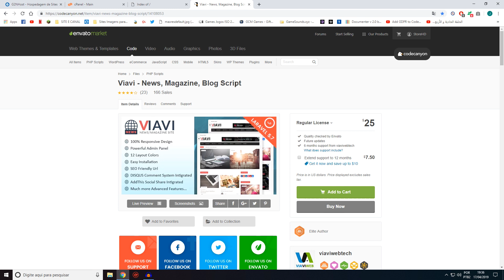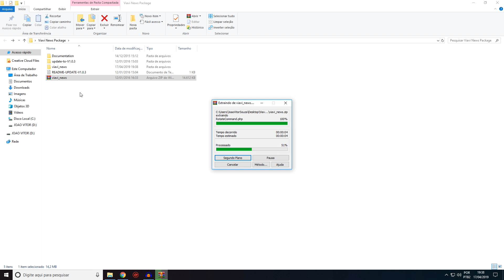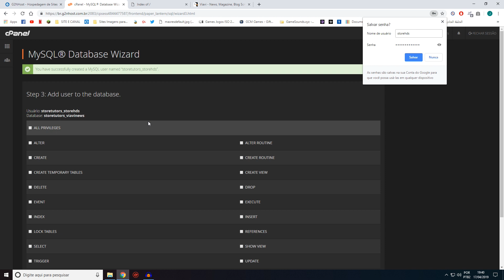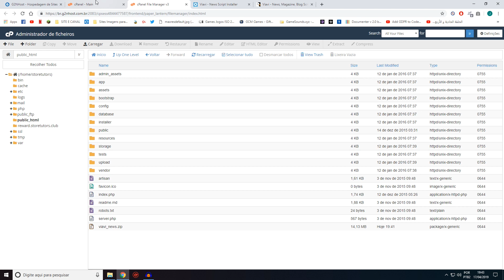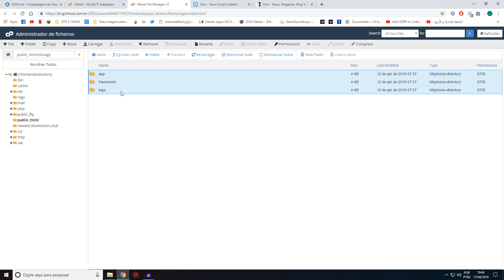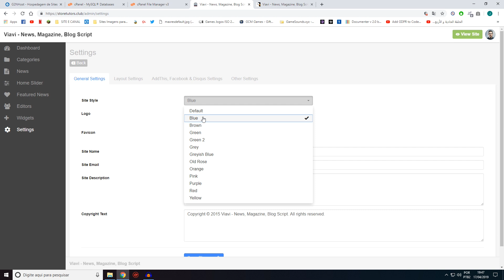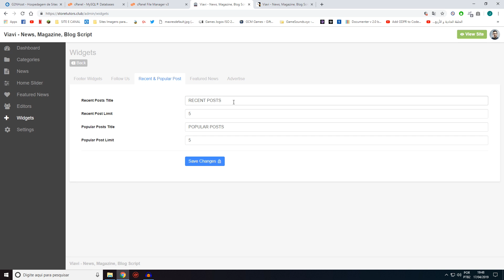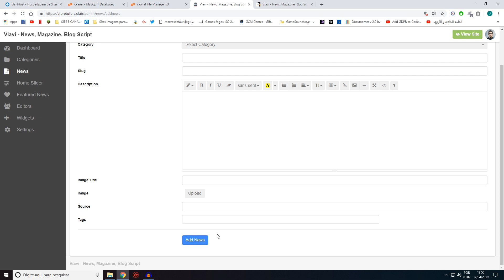Como criar um site de NOTÍCIAS ‹ 2019 ›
Hoje nós vamos aprender a instalar e configurar um script para sites de notícias, blogs...
Uma vantagem de usar script prontos para sites de notícias é que a configuração é fácil e rápida. Uma das desvantagens de usar um script pronto é por ser muito limitado as modificações.

Viavi - News, Magazine, Blog Script

Todos os Vídeos do canal é de autoria minha.
StoreTutorsHD 2019.